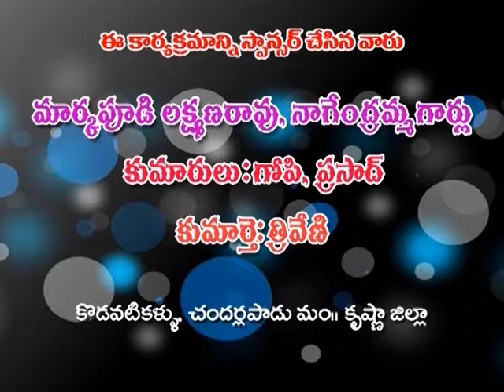samuel garu 16 11 16